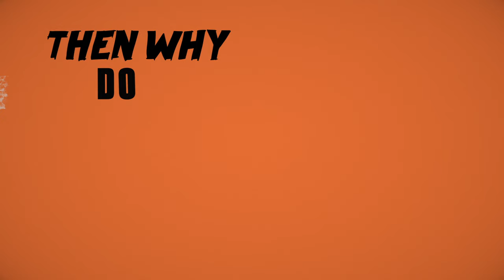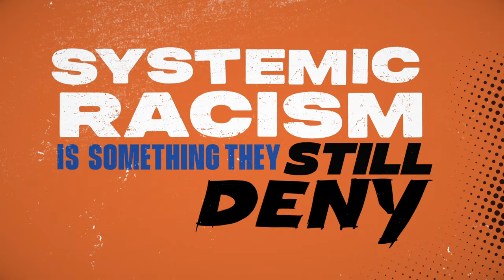Tribal Seeds - Wicked & Riled feat. Hempress Sativa (Official Lyric Video)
Elder intro: Floyd Red Crow Westerman

Wicked & Riled feat. Hempress Sativa

Spit out the truth and get the wicked dem riled
Chant out your roots and get the wicked dem riled
Over-stand how the past still affects now
Over-stand the system works to keep you down
Whoa whoa woy
Sit down young child or be slain
By the words from my mouth yah
Nuff a them a cop a dreadlock style
And knowing nothing of the Nazarene vow
Poppy reggae a get them versatile
And money hungry a just find it worthwhile
Whoa whoa woy
Sit down young child
And they’re the same ones who curse thy name, Lord

Ras Tafari is a Livity
Not a cultural trend
So many exploit I Spiritual practice for
Their own convenience
Can't sit aside and watch them water down
Weaken the movement
From Pinnacle to Back-O-Wall
Who will stand tall to defend
All the elder who were massacred in Coral Garden
Cause them a Hail Haile Selassie 1st
The Con-quering Lion
Death before dishonor is the only decision
I naw hesitate when it comes to His mission
Iyah draw fi the shield and buckler
Ram mi sword through pagans
Naw be nuh pawn
Babylon master of manipulation
Masses minds are captivated like Lot's wife in Sodom
And them wah dumb down the consciousness from the
Youths dem born...
GMO food a farm
Depopulate with biological weapon
Pandemic plan to systematic racism
We tell them we can’t breathe and yet no one is listening
Well revolution is a must I naw be no victim

When them sight stars fall from the sky
Go and cry to your gods not to I
Maga man claim them a Christian then why
Do they fall victim to politician lies?
Do they not recall what Daniel prophesied?
Bowing to the beast, do they not realize?
Well run but you can’t hide
Your kingdom is in the blink of an eye
Spit out the truth and get the wicked them riled
Chant out your roots and get the wicked them riled
Real natives of this land knew what you’ve defiled
Atonement awaits, countdown the sundial
And we still ride high
Vexed with yourself, you nah vexed with I
Go on, trace back your bloodline till it run dry
Systemic racism is something they still deny
Warnings of their scripture, they turn blind eye
Convince yourself of a little white lie
Whoa whoa woy
See them fuss and fight
All the while, system’s playing both sides

Directed by Sound Visuals Club